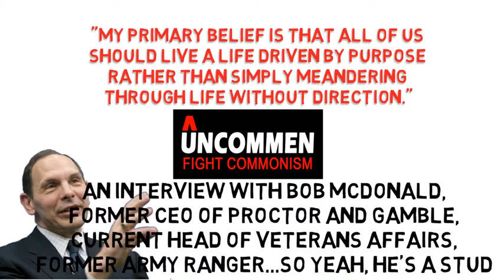Bob McDonald - My Belief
Former CEO of Proctor and Gamble

The Uncommen Why

Life is a struggle. We believe every man struggles with something in life whether it be addiction, money, health, family, confidence, success, etc. Every man shares common problems; we feel we have an uncommen solution in Christ Jesus. We could be another spectator watching men fall short of the mark or we could do something about it. Uncommen wants to see men succeed and have an impact on their families, community, and the world. So we chose to make a difference and develop content to encourage men to be the Husband, Dad, and Leader they were always meant to be.